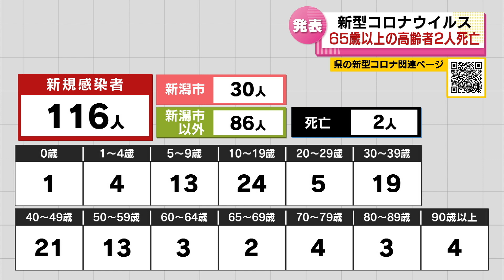【新型コロナ】2/20 新潟県で116人 新たに2人死亡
2023年2月20日放送

新潟県で２０日、新型コロナウイルスの新規感染者が１１６人発表されました。また、新たに２人の死亡が発表されました。
新規感染者の内訳は新潟市が３０人、それ以外の市町村が８６人です。
年代別では１０代が２４人、４０代が２１人などとなっています。
また、新潟市は２０日、２人の死亡を発表しました。いずれも６５歳以上の高齢者で、このうちの１人は基礎疾患があったということです。